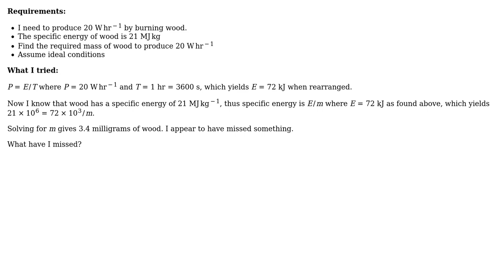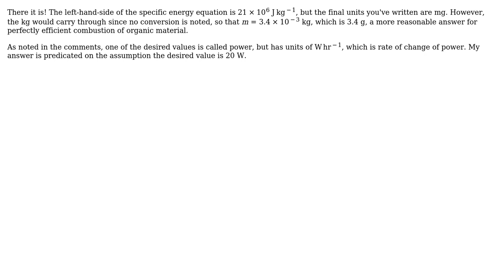Engineering: Required mass of wood to produce 20 Watts/Hour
With thanks & praise to God, and with thanks to the many people who have made this project possible! | Content (except music & images) licensed under CC BY-SA | Music | Images & others | With thanks to user wwarriner user Mohdak user 706Astor and the Stack Exchange Network Trademarks are property of their respective owners. You are responsible for your own actions.